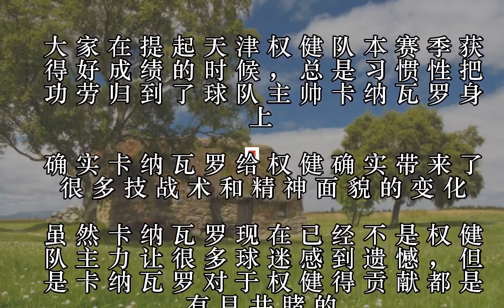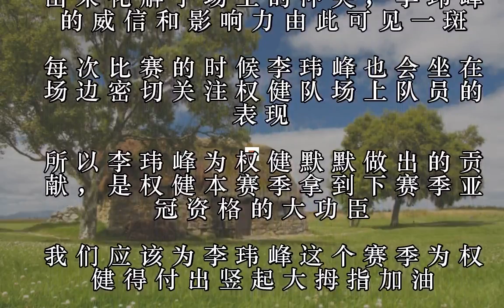权健进军亚冠最大功臣不是卡帅 国足前核心才是